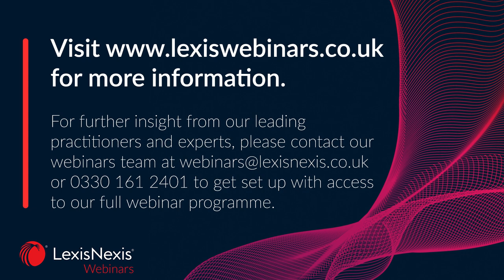Domestic abuse (2023) preview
In this webinar, Adam Kayani of Harcourt Chambers, discusses the latest developments in Domestic abuse.